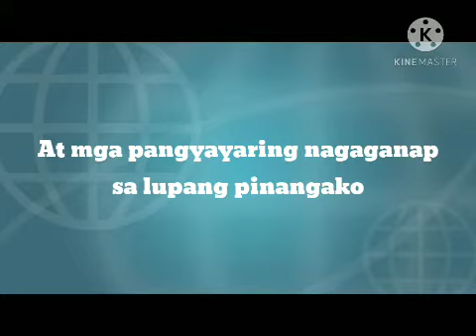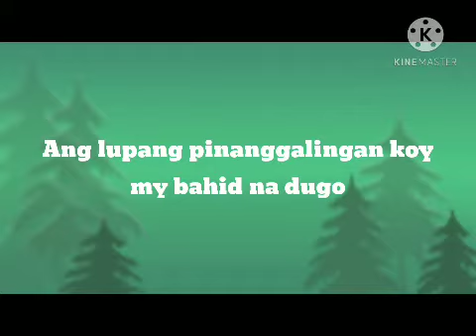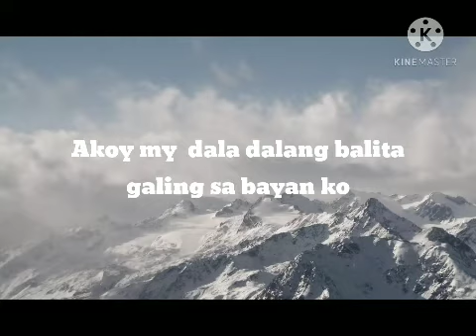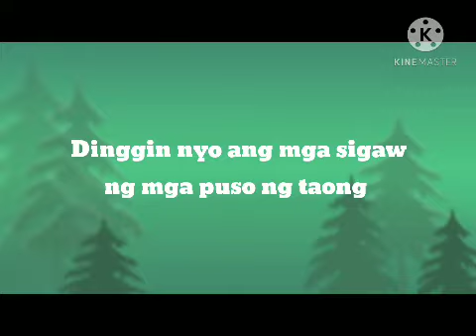BALITA COVER BY BEDS TD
Ito ung kantang bata pa ako gustung gusto ko..at idol na idol kopa ang mga artist